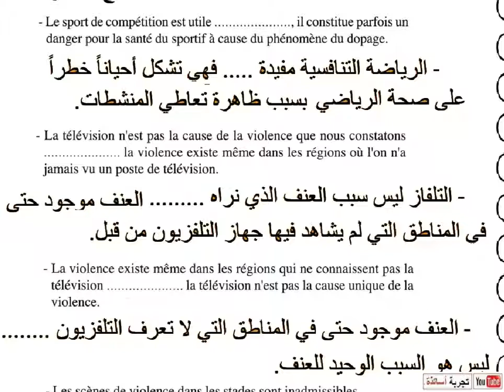أولى ثانوي فرنسية ، ترجمت التمرين 8 صفحة 120